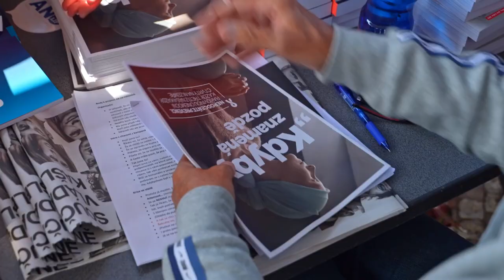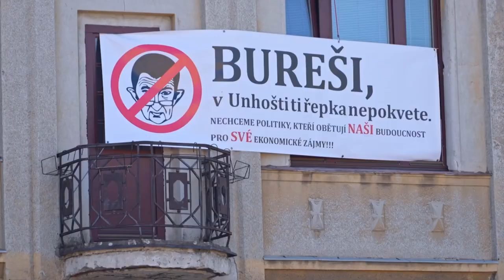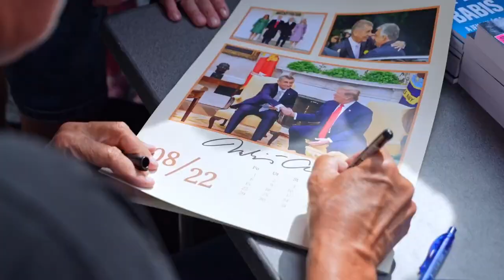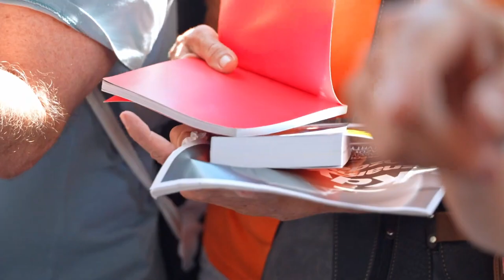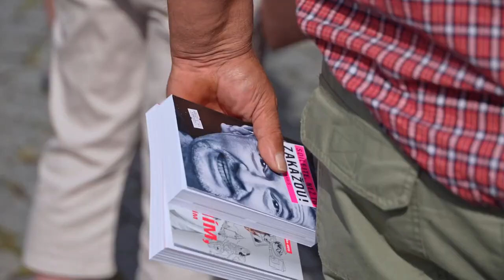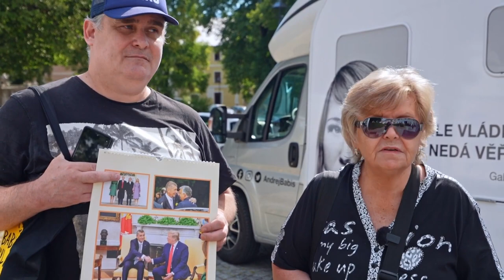Tohle žeru. Kluk, co mě v tomhle videu paroduje, je větší Babiš, než já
Toto imituje můj syn